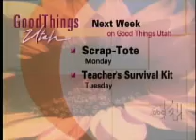Good Thing Utah - The Last Real Cowboy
Eric and Andy perform live on Good Things Utah on August 2, 2007.